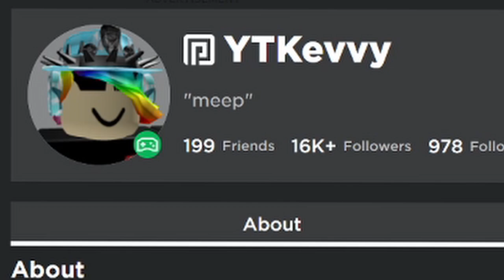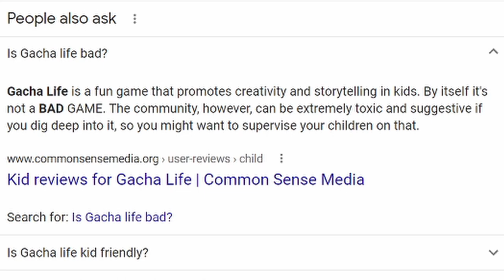This is an Actual Roblox Game... Gacha Life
In today's video we play Roblox Gacha Online which was inspired by Gacha Life! This game is actually pretty insane and I was surprised it was a Roblox game.